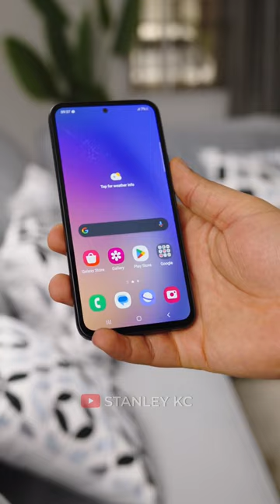Samsung Galaxy A14, Galaxy A34 5G & Galaxy A54 5G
Samsung Galaxy A14, Galaxy A34 & Galaxy A54 5G budget smartphones.

PURCHASE LINKS

International Models
Galaxy A54 5G
Galaxy A34 5G
Galaxy A14 4G LTE

USA Models
Galaxy A54 5G
Galaxy A34 5G
Galaxy A14 5G

Music Credit(s)

MY GEAR (Links will redirect to your local Amazon Website)

Lumix S5II Camera
Sigma 28-70mm F2.8 Lens
Camera Cage
Camera bag
Best Mouse EVER!
Main Microphone
2nd Mic (Lapel)
Affordable Tripod
Math Cutting Table Mat
Overhead Camera Mount
Colored Background (9 Colors)